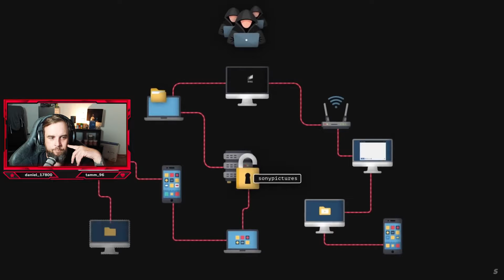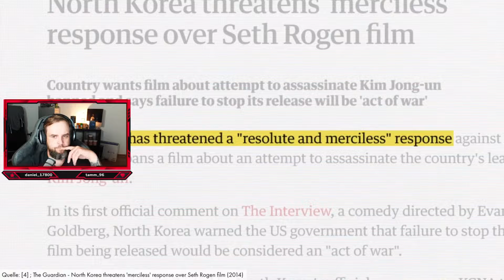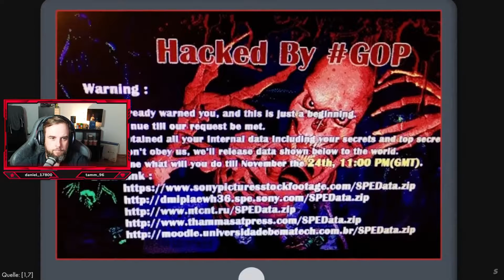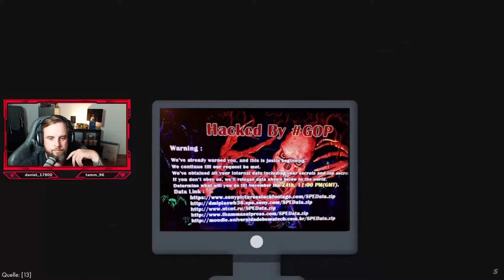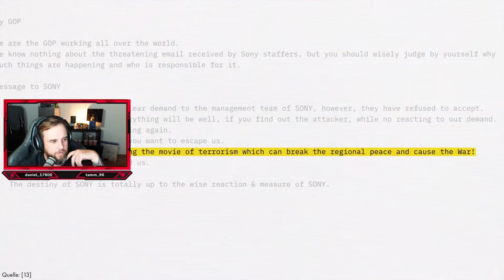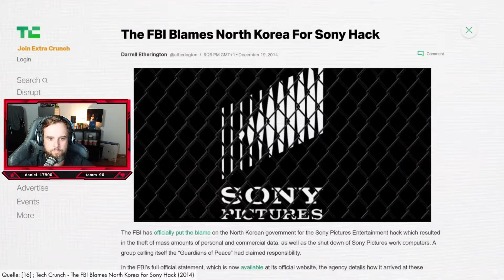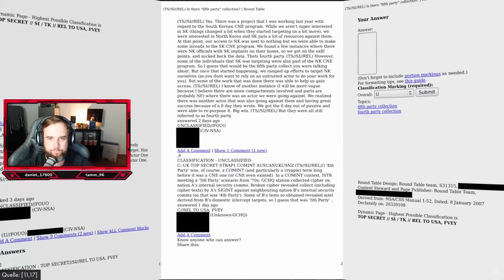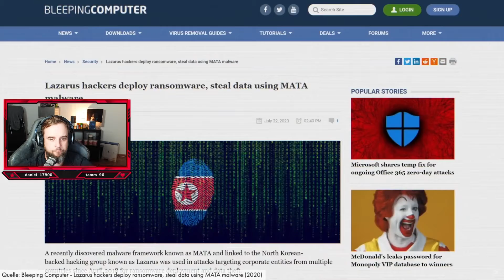SONY GEHACKT - Simplicissimus - unlovedReact Informativ